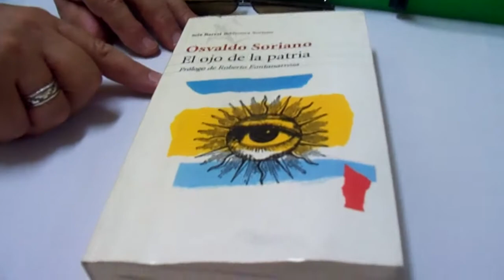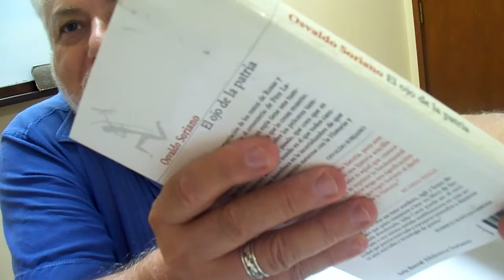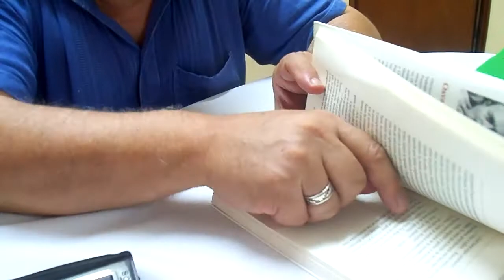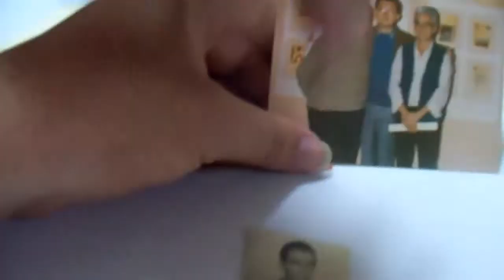La increible lista postuma de Armando Da Rosa Diaz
El paraguayo Armando Da Rosa Diaz, nacido el 24 de diciembre de 1946 y fallecido aproximadamente en junio de 2011, fue un voraz lector, coleccionista y donante de libros, habitue de diversos eventos culturales, victima de torturas de la dictadura stronista.
El docente y narrador argentino Enrique Ostuni resguardo cerca de 2 mil libros que eran propiedad de Armando. Tras una prolongada ausencia del amigo, Ostuni encontro en un ejemplar de "El ojo de la patria" de Osvaldo Soriano, una carta postuma con una lista de 50 personas, en que estan mezcladas quienes trataron bien y mal al "linyera intelectual", con la ultima voluntad de entregarles un libro a cada una de ellas.

Entrevista realizada el martes 24 de enero de 2012, en la sala de reuniones de la Municipalidad de Fernando de la Mora, tras la firma de un convenio de cooperación interinstitucional con representantes  de la Asociación Pistilli Miranda y el municipio.